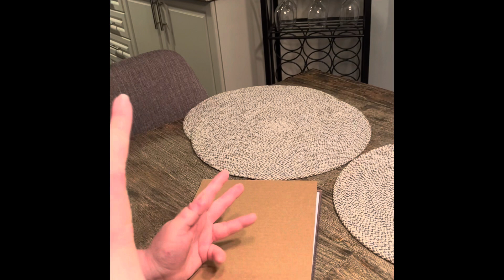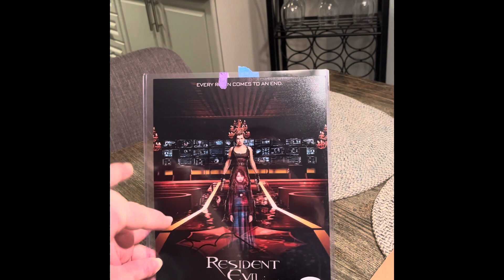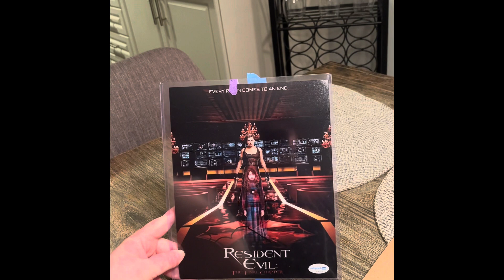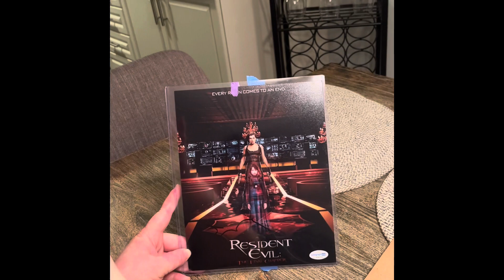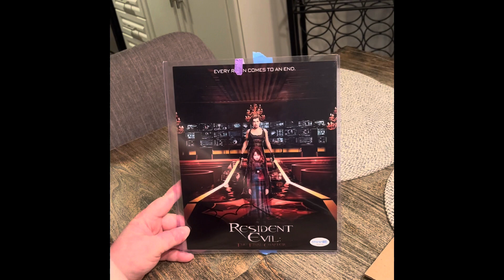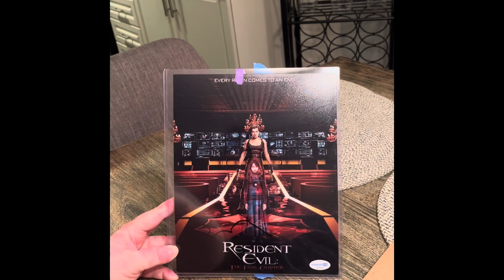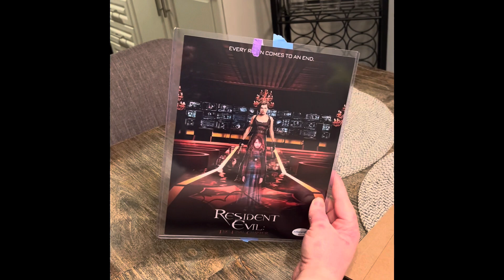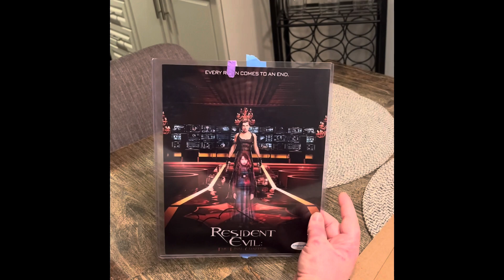Ever Anderson Autograph Unboxing 🧟‍♂️🧟‍♀️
What’s up you Horror Nerds 🤓

My package from Outlaw Hobbies arrived 😍

$90 CAD

Inside:

8x10 Resident Evil The Final Chapter photo autographed by the actress herself Ever Anderson (Alicia Marcus/Red Queen) 🧟‍♀️🧟‍♂️

Information: 👇🏻

Fun Facts: 👇🏻

Ever Anderson is the daughter to the parents of Milla Jovovich & Paul WS. Anderson